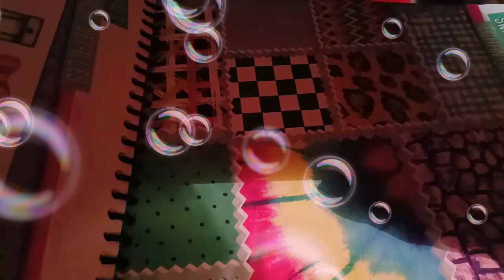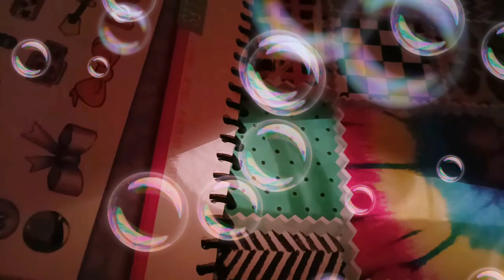Video for "Tabitha St. Germain"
Tag her this video please

My Friends
& More!